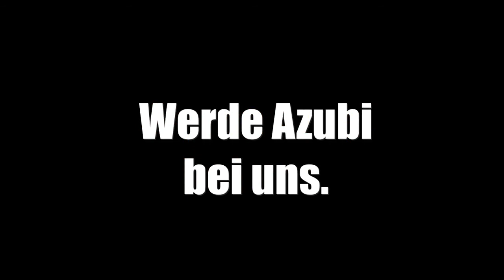"Du machst mit" - Azubi werden bei VOSSHaustechnik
Sicher dir deine Zukunft und werde Azubi bei VOSSHaustechnik.